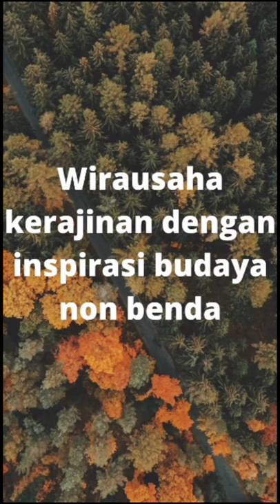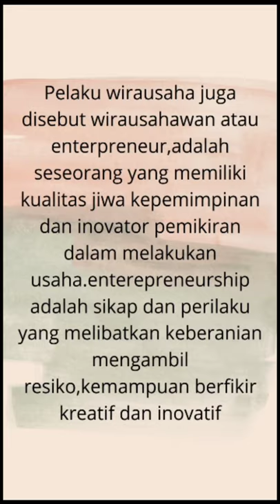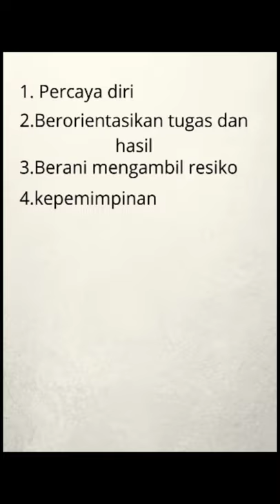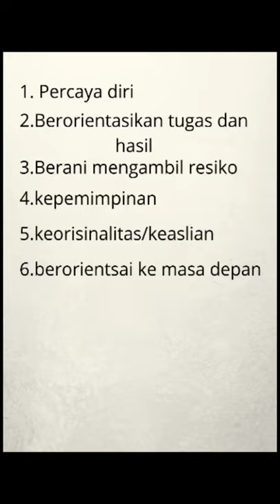PERENCANAAN DAN PRODUKSI KERAJINAN DENGAN INSPIRASI BUDAYA NON BENDA - MATERI PELAJARAN PKWU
PERENCANAAN DAN PRODUKSI KERAJINAN DENGAN INSPIRASI BUDAYA NON BENDA - MATERI PELAJARAN PKWU - KERAJINAN